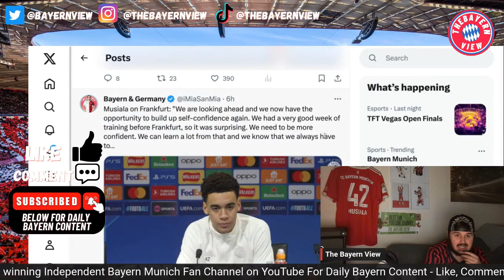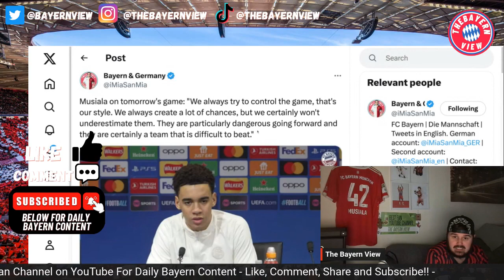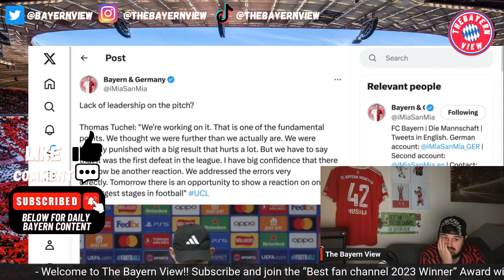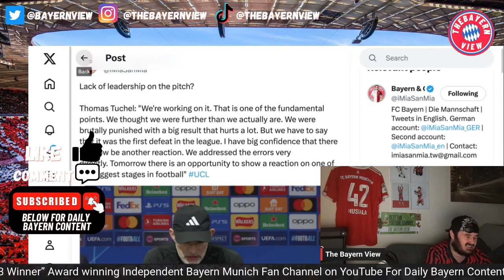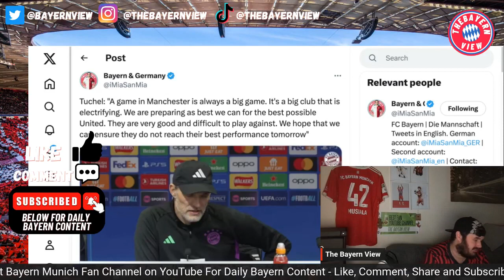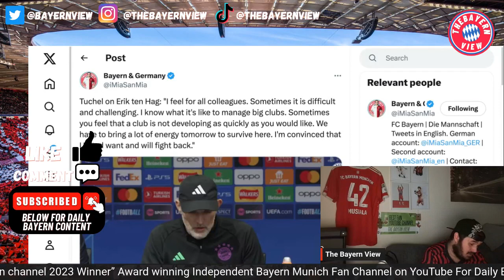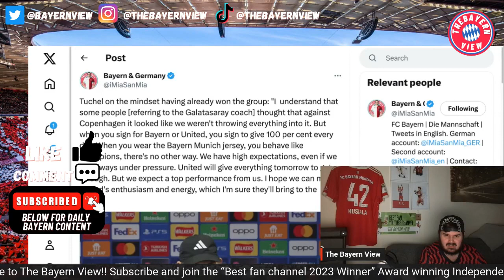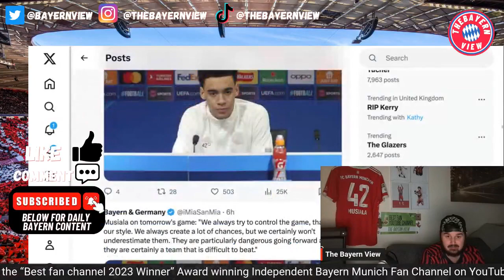Thomas Tuchel PRESS CONFERENCE Reaction! Manchester United Vs Bayern Munich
Hi guys and welcome to The Bayern View! In todays video we discuss and react to Thomas Tuchel PRESS CONFERENCE

Ignore ❌